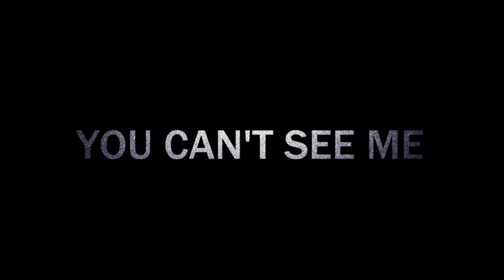IT STEALS - Trailer #1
I thought it probably deserved a more "official" trailer than the one it had.